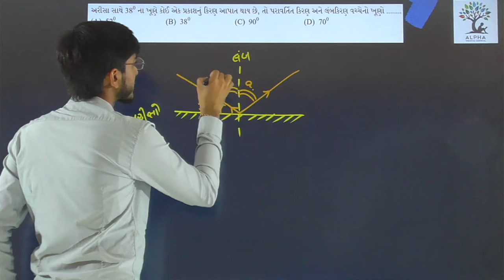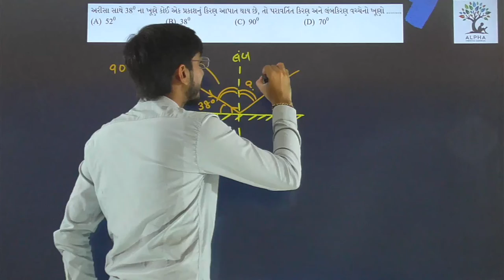Paper 2 | Section A | Que 13 | Physics | Std. 12 | Alpha Vidhya Sankul | in Gujarati by R K Sir